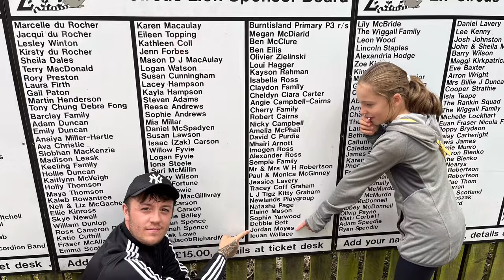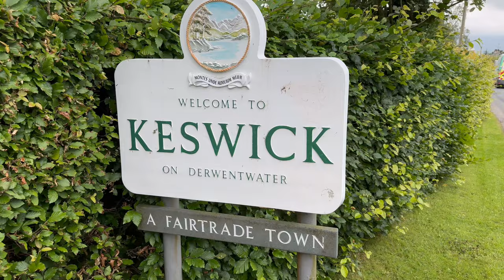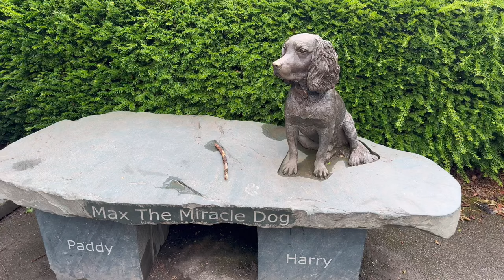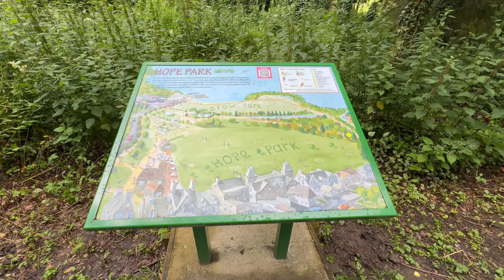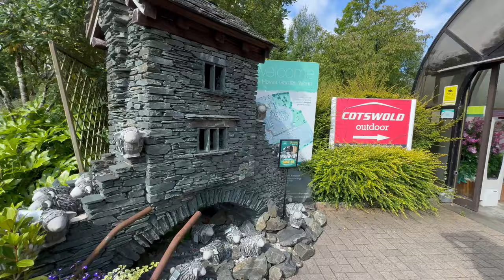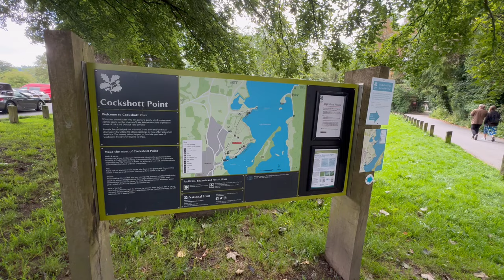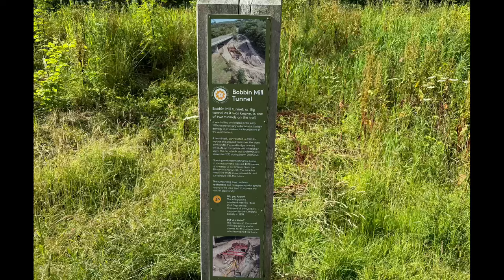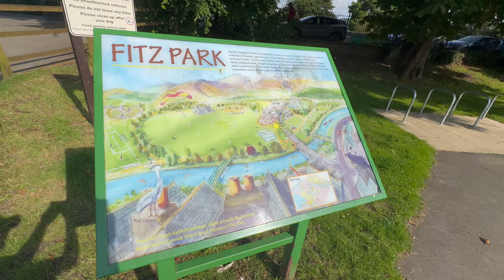A New Experience in England’s Lake District